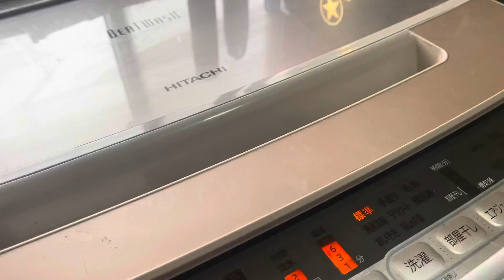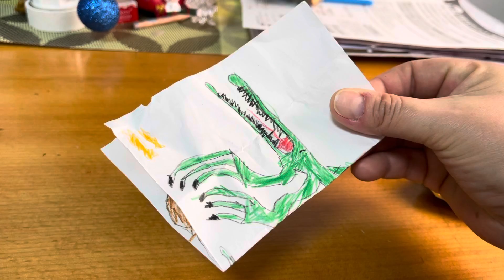Мать в стрессе,дети не слушаются...Роман у Семёна.../Japan Vlog/